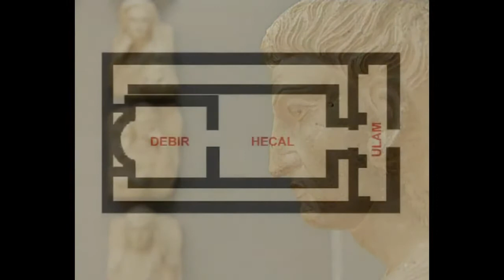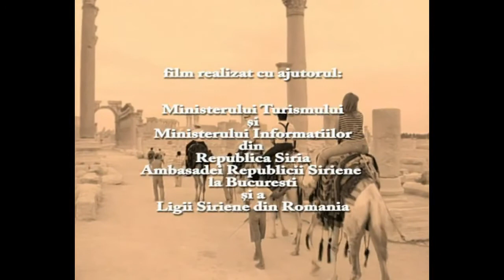Palmyra și Dacia episodul 3 documentar 2003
„Palmyra si Dacia” este un documentar scris și realizat în 2003 de către prof. univ. dr. Alexandru Diaconescu (Centrul de Studii asupra Orientului Mijlociu și a Mediteranei, Universitatea Babes-Bolyai, Cluj-Napoca), bazat pe filmările efectuate la site-urile arheologice din Palmyra (Siria) și Porolissum (Sălaj, România)